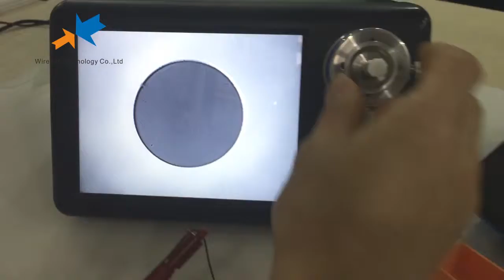how to use optical sc fc lc mu connector cleaner fiber optic cleaner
The front end of the cleaner can be bent and rotated to produce 60 or 90 degrees bending.